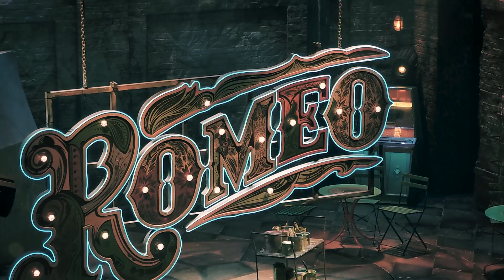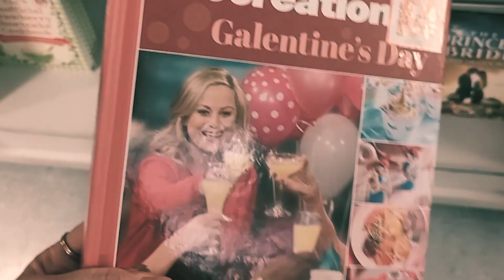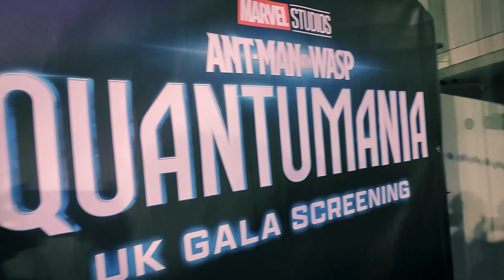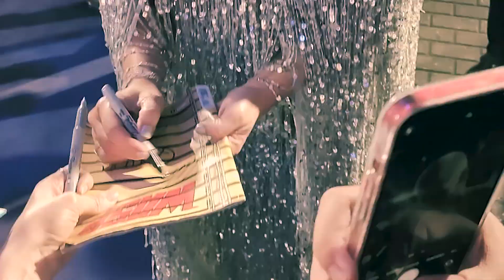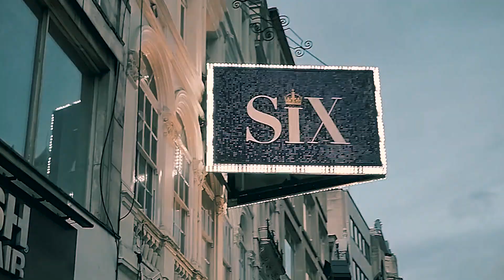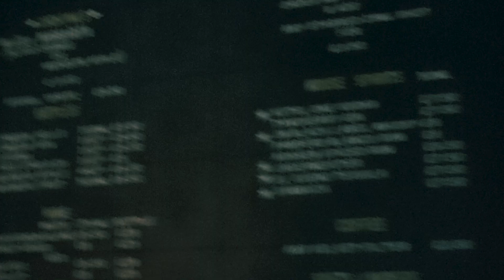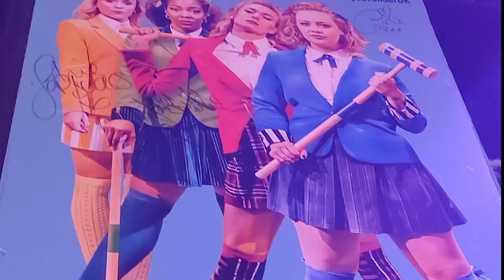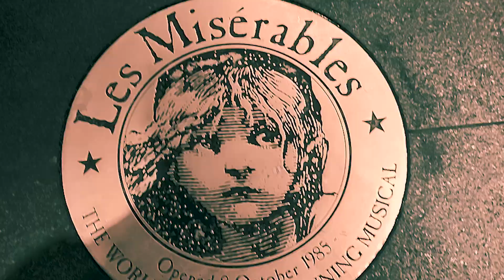Eine Woche in London | Ant-Man Premiere, Musicals und SAW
Familiarium Merch ✂️

NEU HIER? 👋

NOCH FRAGEN? ❓